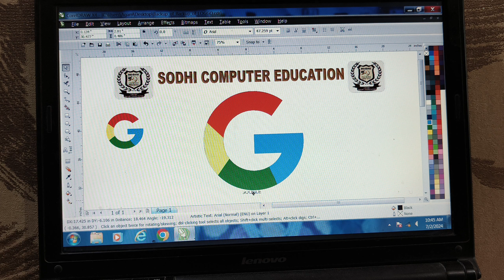Google loggo design corel draw